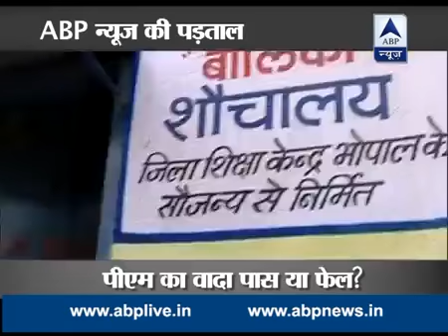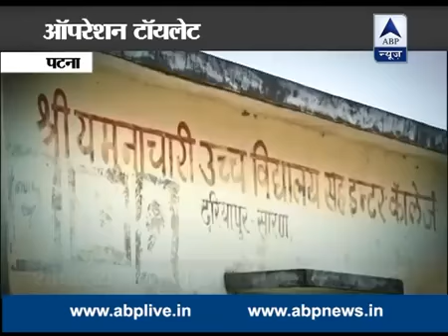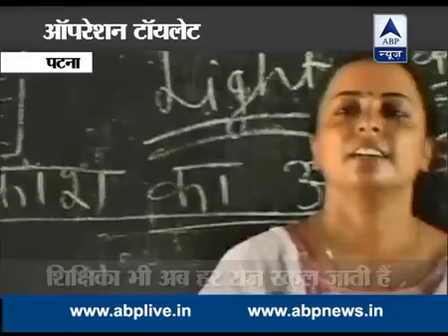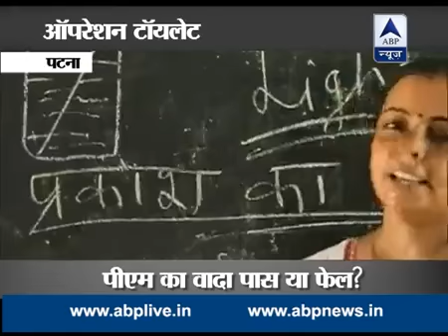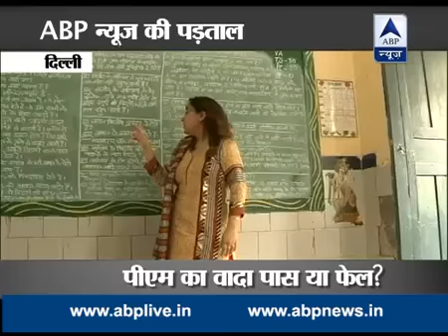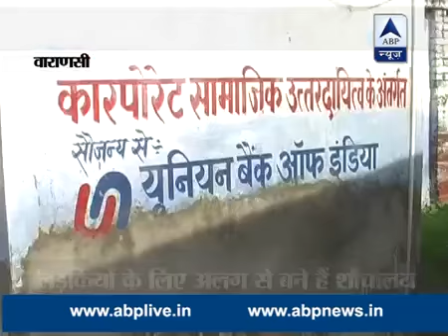ABP News Special: Has PM Modi’s Operation Toilet failed or passed?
ABP News special Report on Operation Toilet reveals that one year back PM Modi declared in his speech that 4.39 lakh toilets for females will be installed in govt schools by 3rd August 2015. 3rd August has passed and ABP news has found out through investigation that till now only 3.64 lakh toilets have been installed. To know whether PM has failed or passed in this operation, watch full story.

Ms. Vineeta Yadav is currently working as an editor in News Nation. She graduated from prestigious Delhi University (D.U.).

Ms. Vineeta Yadav has started his Career in the year 2003 as a reporter in Star News (Currently ABP News) and she has not looked since back. She has worked for big media houses Like ABP News, IBN7, News24, Doordarshan etc.

Ms. Vineeta Yadav has been in the Media Industry for more than one decade and have made a big impact on industry. She is inspiration and role model for young women who wants to become successful in the media Industry.